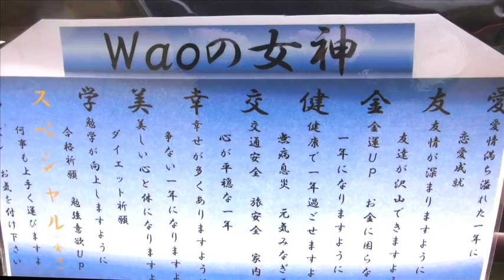日本モンキーセンター 2016年はさる年です！（Wao！女神編）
日本モンキーセンターのWaoランドに「女神」出現！？
みなさんの願いが、かないますように、、、、